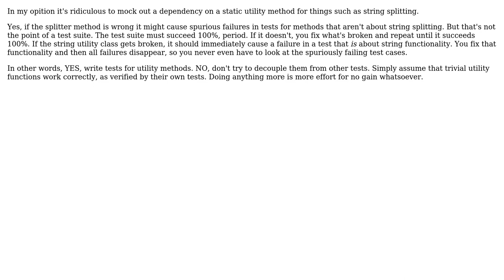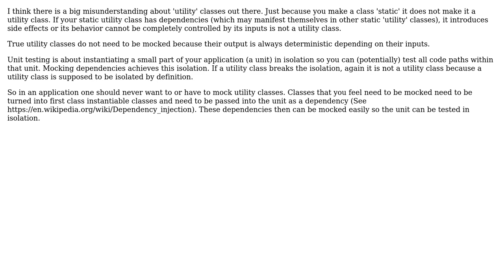Software Engineering: Unit testing utility classes (2 Solutions!!)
Software Engineering: Unit testing utility classes

With thanks & praise to God, and with thanks to the many people who have made this project possible! | Content (except music & images) licensed under CC BY-SA | Music | Images & others | With thanks to user Laiv user Kilian Foth user c_maker user alpha_ulrich and the Stack Exchange Network Trademarks are property of their respective owners. You are responsible for your own actions.